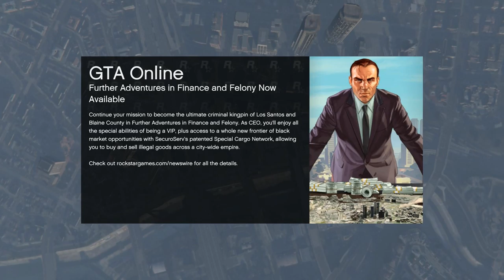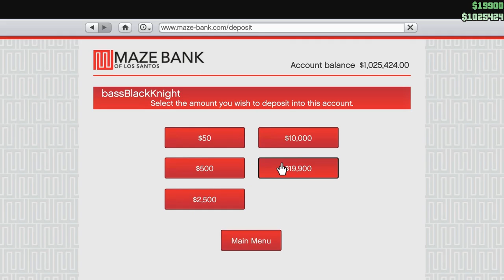Let's Play GTA5 Online: Cunning Stunts - Going for the 4th!!!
I have no idea what was being said in French. But I do know the podium was ever so elusive this set of races. Put differently: I love 4th place!